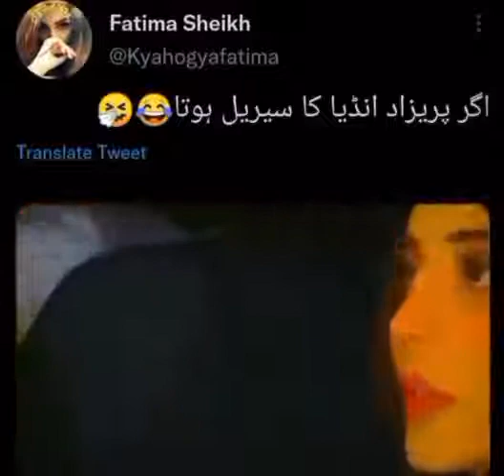parizad darama serial bset scane